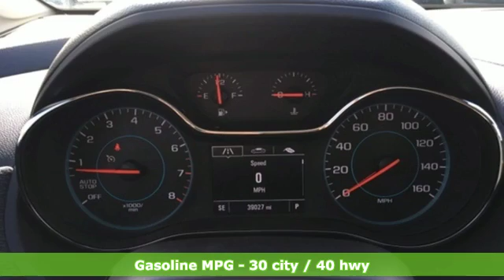2017 Chevrolet Cruze Grants Pass OR Medford, OR #51835 - SOLD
Year: 2017
Make: Chevrolet
Model: Cruze
Trim: LT
Engine: 1.4L 4-Cylinder Turbo DOHC CVVT
Transmission: 6-Speed Automatic
Color: Black
Interior: jet black
Mileage: 39021
Stock #: 51835
VIN: 1G1BE5SM4H7103053
Recent Arrival! CARFAX One-Owner. Clean CARFAX. 40/30 Highway/City MPG Black Metallic 2017 Chevrolet Cruze LT 1.4L 4-Cylinder Turbo DOHC CVVT FWDbrbrbrAwards:br * 2017 KBB.com 10 Most Awarded BrandsbrbrRoe Motors was recently honored by being Better Business Bureau Business of the Year for the State of Oregon !!! Roe Motors has been a trusted, family owned business in the Rogue Valley for over 34 years. We are dedicated to supporting our community and providing outstanding customer service.

Address:
201 NE 7th Street